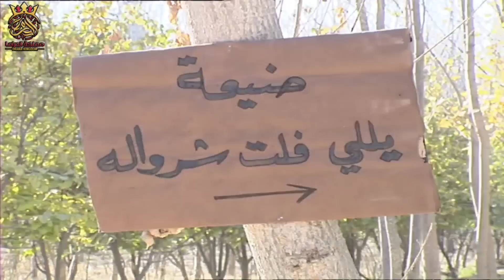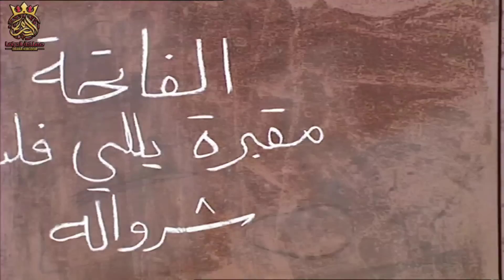الزلمي ترك كل ضيعة من وراه حكي الناس عليه كمشين عليه فضيحه ،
مرايا
مرايا 99
مرايا 2000
ياسر العظمة
كوميديا
ضحك
محمد قنوع
محمد اوسو
مسلسلات كوميدية
سامية الجزائري
مها المصري
سلمى المصري
صباح الجزائري
مكسيم خليل
باسل خياط